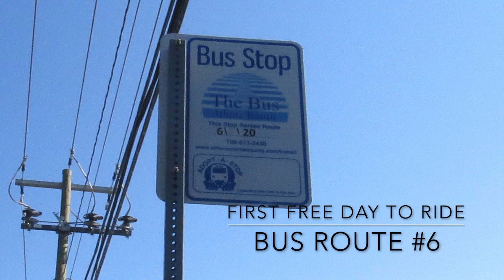Free Bus Ride on the #6 Bus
Three of us have an adventure on the first day of free bus rides for people over 64 in Athens GA.  We walk from Lanier Gardens to the Alps Road bus stop.  And then...